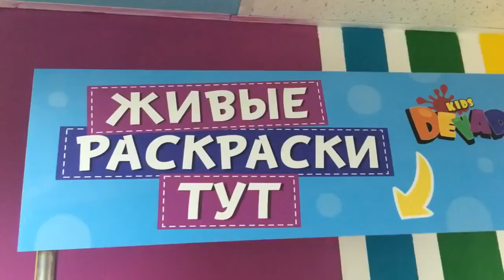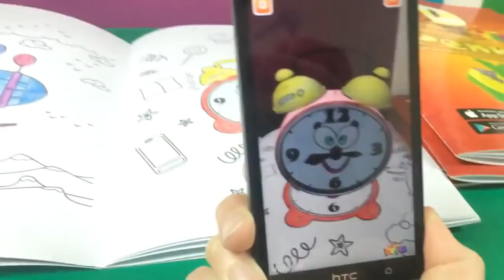Живая раскраска 3D от Devar Kids